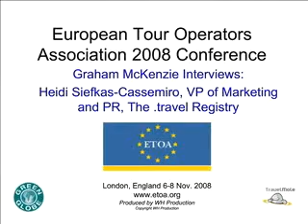It is now easier to get a travel-domain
If you are a member of the travel industry, you should be interested in the registration of this domain, as consumers and experts will also look for your offer at .travel, as soon as this domain exists.

The travel-domain will be the online community for the travel and tourism industry. The travel registry Tralliance plans to expand and strengthen that community through on-going outreach program by recruiting members for The Travel Partnership Corporation and through broad-based programs to involve the community in policy development.

Tralliance will offer every
registrant a listing in the .travel Directory as part of the standard services included with a .travel domain name. Among its many benefits, the most valuable will be to match buyers and sellers of travel products and services. The directory will be a global online source of travel data organized according to a unique vocabulary developed for the travel industry by Tralliance and supported by a world-leader in cataloguing and search. The .travel Directory will allow a user to search from over 1400 relevant categories covering all facets of travel including: Destinations,Accommodation , Activities, Transportation and Travel Services. This directory will be a first for the domain name world, differentiating .travel -- from all other TLDs.

The .travel Directory will be the first value-added service from .travel Registry , demonstrating Tralliance?s technology leadership. The aim of a sponsored TLD is enhancement of a defined community on the Internet. Tralliance plans to deliver an array of new products and services, building on its unique industry directory services and industry authentication, to support brand and identity growth, e-commerce, and domain name value and flexibility.

ICANN Registrar Secura helps now the customers at the pre-authentification and does all paper work for the customers. Therefore it is now easier to get an travel-domain.

Hans-Peter Oswald